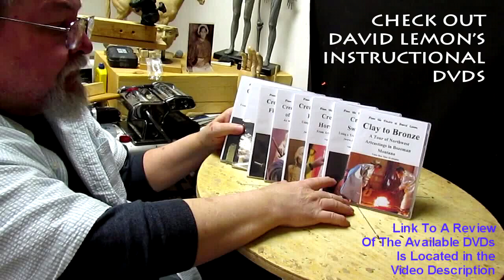A New Home And Studio in My Montana Home